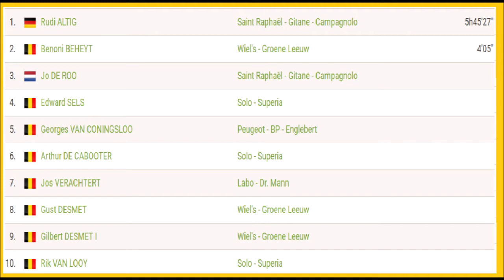Tour des Flandres 1964 - Rudi Altig domine la 48e édition